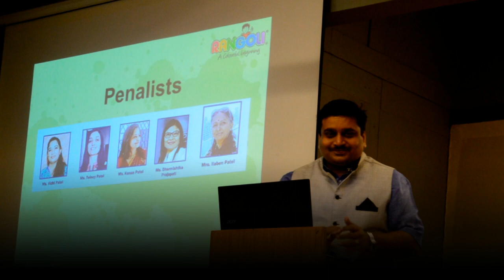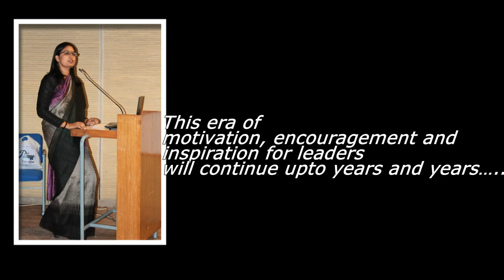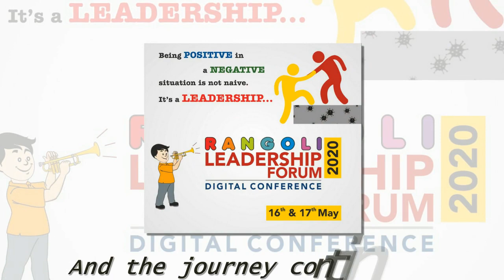Refreshing moments: Four years of Rangoli Leadership Forum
Since four years Rangoli group is spearheading Rangoli Leadership Forum... Let us refresh the memories with these glimpses...

Copyrighted content: Dare To Dream
Claimed by: Audiam (Label)